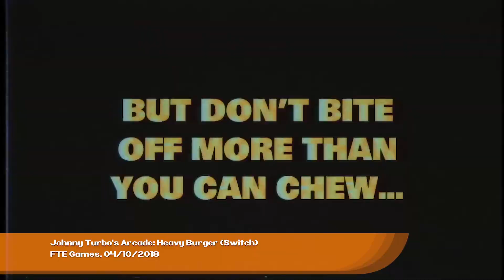Nintendo eShop 2 - 5 October 2018 – Mager Weekly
Kembali lagi bersama kami di Mager Weekly, sumber lengkap untuk jadwal rilis game setiap minggu. Jadwal dibawah meliput game-game baru yang hadir di Nintendo eShop 2 - 5 October 2018.

Timestamp:
Mega Man 11 - 00:19
Valthirian Arc: Hero School Story - 00:45
Animated Jigsaws: Japanese Women - 01:11
Frutakia 2 - 01:25
Hot Gimmick Cosplay-jong for Nintendo Switch - 01:47
Jettomero: Hero of the Universe - 02:11
Johnny Turbo's Arcade: Heavy Burger - 02:30
KEMONO FRIENDS PICROSS - 02:51
oOo: Ascension - 03:10
Party Crashers - 03:34
Revenant Dogma - 04:00
Six Sides of the World - 04:20
Soulblight - 04:41
Splash Blast Panic - 05:04
The Midnight Sanctuary - 05:31
Trouserheart - 05:52
Vertical Drop Heroes HD - 06:11
Super Mario Party - 06:33